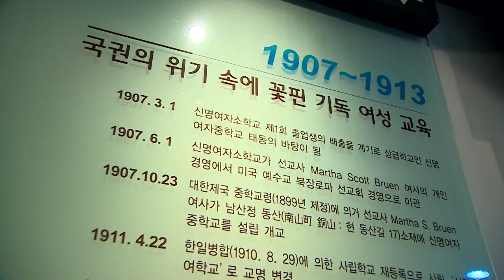권도인·이희경 [3.1 운동 100주년 기념] 다시보는 독립운동 이야기 / 안동MBC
독립운동가, 권도인, 이희경